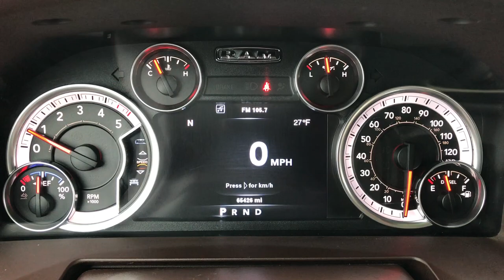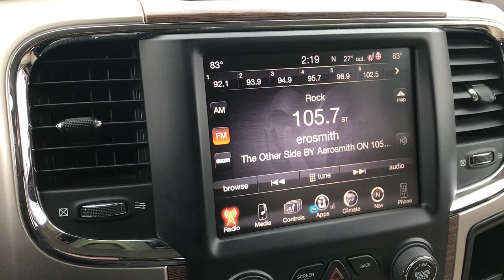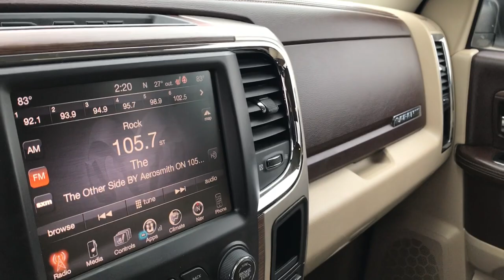2014 USED RAM 1500 CREW SHORT ECODIESEL ECO DIESEL FOND DU LAC $31,499 SOLD! 9373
STOCK: 9373
PRICE: $31,499
MILES: 65,411
MAKE: RAM
MODEL: 1500
VIN: 1C6RR7NM9ES276746

Clean Title History! 3.0 Liter V6 Ecodiesel Engine, 240 Horsepower, Full Four Door Crew Cab, Short Box 5 Foot 7 Inch 5' 7" Shortbox, Laramie Package, 8 Speed Automatic Transmission, 4x4 Push Button Four Wheel Drive 4WD, Factory GPS Navigation System, Reverse Backup Camera Rearview Camera, Dual Rear Exhaust, Non Smoker, Dual Power Air Conditioned Ventilated and Heated Seats, Tan Leather Seats, Bucket Seats, Memory Driver's Seat, 2nd Row Heated Seats, Full Towing Package with Receiver Trailer Hitch, Wiring and Transmission Cooler Tow Package, Heated Power Fold-in Power Mirrors with Built-in Directional Signals, Electronic Stability Control Traction Control ESC, Nitto Terra Grappler LT275/65 R20 Tires, Factory 20 Inch Rims Premium Wheels, Factory Alloy Premium Rims with Chrome Covers, Four Wheel Disc Brakes, Factory Chromed Stepbars, Spray-in Bedliner, Bedrail Covers, Fog Lights, LED Running Lights, Projector Lamp Headlights, Sonar with Front and Rear Bumper Sensors, Locking Tailgate, Chrome Tipped Exhaust, Chrome Trimmed Grill, Chrome Trimmed Mirrors, AM / FM Radio Tuner, Sirius/XM Satellite Radio Capabilities Sirius / XM, Uconnect 8.4AN System 8.4 Inch Touchscreen with AM/FM/BT/ACCESS/NAV, 7-Inch Multi-View Display, Alpine Premium Audio Sound System, 911 Assist System, U Connect Hands Free Bluetooth Hands-Free Phone System Blue Tooth, Auxiliary MP3 Jack Portable Audio Connection, Factory Subwoofer, SD Card Slot, USB Jack Portable Audio Connection, Enter-N-Go System Keyless Entry System, Keyless Entry with Factory Remote Start, Power Sliding Rear Window Rear Window Defroster, Adjustable Height Seatbelts, Driver and Passenger Front Air Bags, L.A.T.C.H. Child Safety System, Side Curtain Air Bags SRS Safety Restraint System, Heated Steering Wheel Multi-Function Steering Wheel Controls, Homelink System with Three Programmable Buttons for Garage Doors, Lighting Systems & Security Systems, Compass, Outside Temperature Display and Mileage Display, Dual Multi-Zone Climate Control , Power Adjustable Pedals, Factory All Weather Floormats, Storage Compartment Under Rear Seats, Woodgrain Dash And Door Trim, Air Conditioning AC, Cruise Control, Power Locks, Power Windows, Automatic Headlights Autolamp, Tilt/Telescope Steering Wheel, 115V / 150W Auxiliary Power Outlet, 5 Year / 100,000 Mile Remaining Powertrain Factory Warranty, Whichever Comes First, Bright White Clearcoat, Gold, Clean Autocheck! Very very clean inside and out! This is one of the sharpest 2014 Ram 1500 crewcab shortbox 1/2 ton trucks on our lot! Make your move before this super clean 4wd is gone!

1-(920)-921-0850 . Summit Automotive Chrysler Dodge Jeep Ram in Fond du Lac, Wisconsin also Proudly Serving Oshkosh, Madison, Milwaukee, Sheboygan, Appleton, and Waupun is a family owned and operated dealership since 1959. We take great pride in our new and used car and truck center with vehicles to fit everyone's budget. We have ON THE SPOT FINANCING. BAD CREDIT OR GOOD CREDIT, we work with over 20 lenders to get you APPROVED AT THE MOST COMPETITIVE RATES. We provide AIRPORT TRANSPORTATION and NATIONWIDE DELIVERY OPTIONS. We are conveniently located on HWY 41 at EXIT 98, Hwy 151 at Military Rd. Exit . Advertised price does not include, tax, title, registration and optional service fee

STOCK: 9373
PRICE: $31,499
MILES: 65,411
MAKE: RAM
MODEL: 1500
VIN: 1C6RR7NM9ES276746